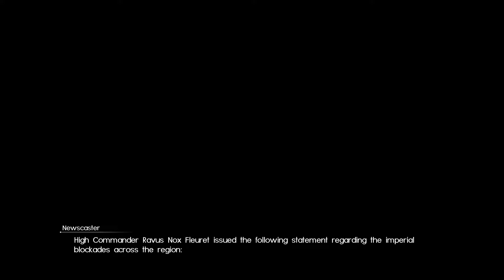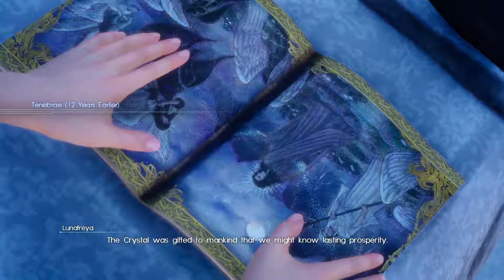NEW Final Fantasy 15 Gameplay Walkthrough Part 4 PC 1080 First SUMMON, Titan. Almost NO Commentary^^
Our Group of adventurers continues their journey and encounters Titan, first of many summons in the game. How will the encounter end and will Noct best the giant or will HE be bested. Check it out!!!

NEW Final Fantasy 15 Gameplay Walkthrough Part 4. Available on PS4 PRO, XBOX ONE S and PC. This Full Game Final Fantasy 15 Walkthrough Gameplay will include following: Full Story including Intro and Outro, Story Missions, Cut Scenes, Summons.

Final Fantasy 15 Chapter List: Prologue.
Chapter 1 – Departure.
Chapter 2 – No Turning Back.
Chapter 3 – The Open World.
Chapter 4 – Living Legend.
Chapter 5 – Dark Clouds.
Chapter 6 –  A Way Forward.
Chapter 7 – Party of Three.
Chapter 8 – Seaworthy.
Chapter 9 – Callings.
Chapter 10 – The Heart of a King.
Chapter 11 – In the Dark.
Chapter 12 – End of Days.
Chapter 13 – Redemption.
Chapter 14 – Homecoming.
Chapter 15 – End of the Road

(After Chapter 15 you can do whatever you like. I am doing hunts, side quests and general discovery but you can do whatever you wish, sky is the limit.)

Powered By:

Motherboard: Asus Z170 Pro Gaming
Processor:  Intel i5 - 6600k
RAM: Kingston HyperX 16GB
Graphic Card: Asus RX 480